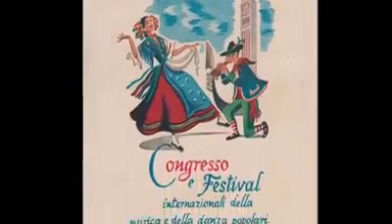Gerçek Karayılan Videosu. İLK DEFA İZLEYECEKSİNİZ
Venedikte 1949 yılında festivalde sahneye çıkan bir zamanların meşhur karayılan davul zurna ekibi döktürüyor. Gerçekten eskilerin en iyi davul zurna ekibi oldugunu gösteriyorlar.

Ne kadar profesyonel olduklari nasilda belli oluyor.

İzleyin görün video ile ses uyumu bozuklugu bizden degildir bu sekilde kayit edilmiş.